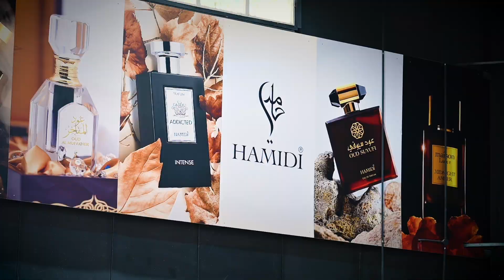WORLD'S LARGEST PERFUME WALL ON COLORS TV